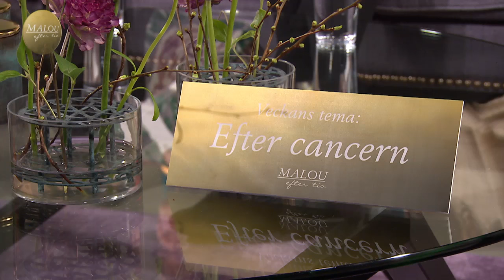Katarina Hultling och Lotta Gray drabbades av cancer - Malou Efter tio (TV4)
Malou Efter tio i TV4 från 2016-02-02: Vimmelreportern Lotta Gray och journalisten Katarina Hultling var båda mitt i livet då de drabbades av cancer och tvingades in i tuffa behandlingar. Båda mår idag bra fysiskt, men det dom har varit med om har satt sina spår psykiskt. De berättar om en ständig dödsångest som varvas med en stark livsglöd.